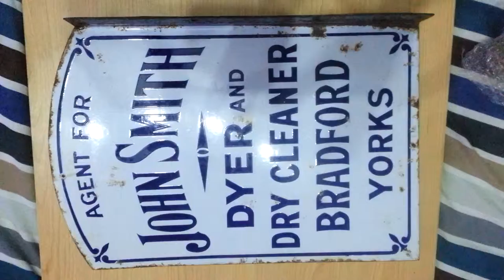Enamel Sign - John Smith "Dyer and Dry cleaner - Bradford Yorkshire"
Vintage - Dyer and Dry Cleaner enamel sign for JOHN SMITH, Bradford Yorkshire